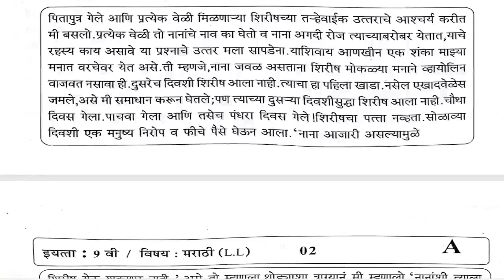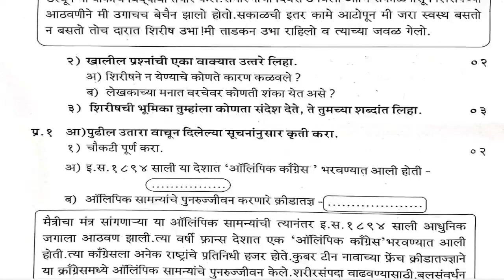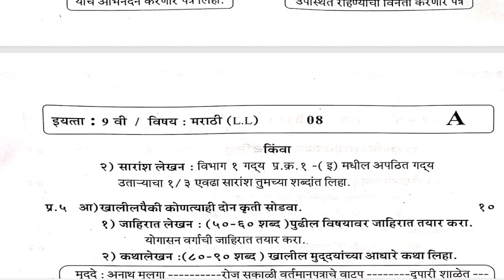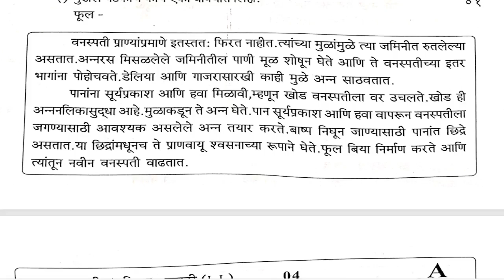2024 Maharashtra Board STD 9th Marathi 1 semester Question Paper EXPOSED!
std 9th marathi 1st semester question paper 2024 maharashtra board

std 9th marathi question paper 2022
marathi 1st semester exam paper class 9th
class 9th marathi 1st semester exam paper sd tech
1st semester question paper
9th mid term marathi question papers
marathi question paper 2022 class 9th
question paper,semester 1 question paper,marathi question paper
marathi medium question papers
marathi most important question first semester exam class 9th
9th first term marathi paper
class 9th question paper
9th question papers